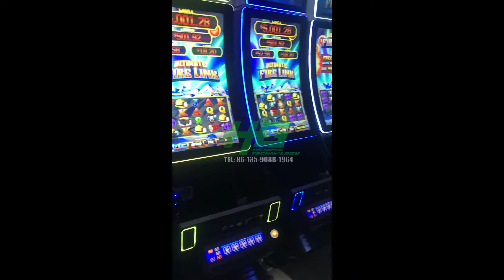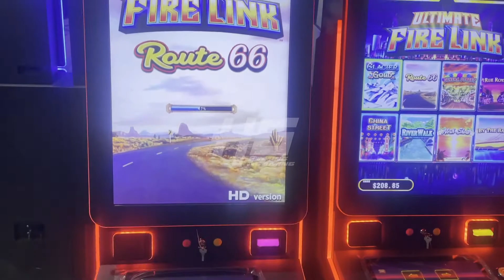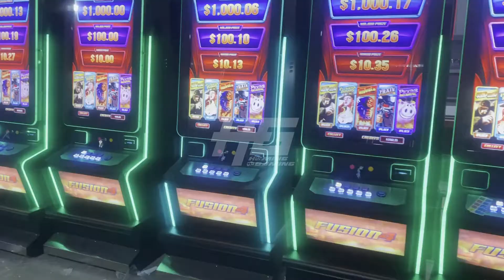America Original 45% Holding 43 Inch Curved 8 In 1 Fire Link Touch Screen Slot Gambling Machines